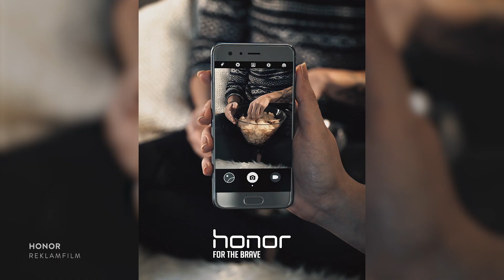GABRIEL TIEDTKE — Showreel 2018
• Made by Gabriel Tiedtke // TIED Visuals •